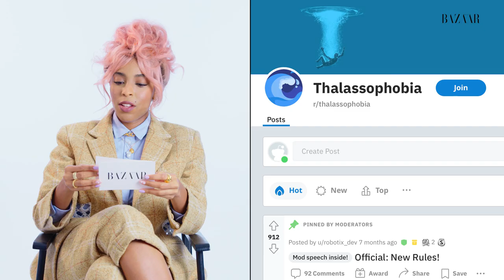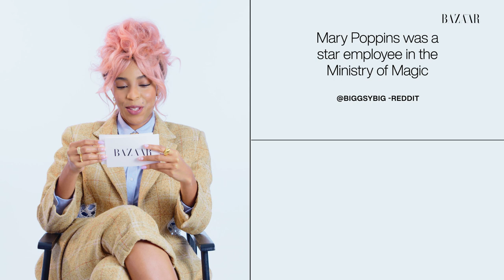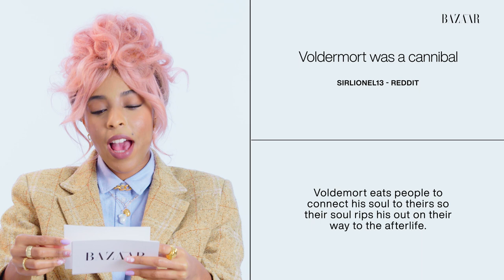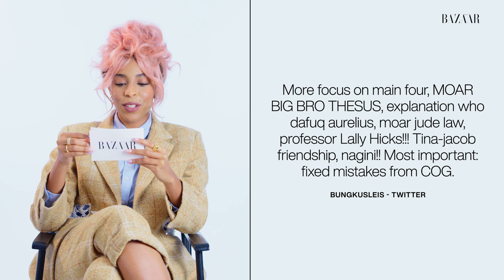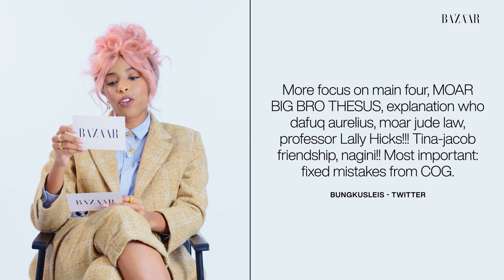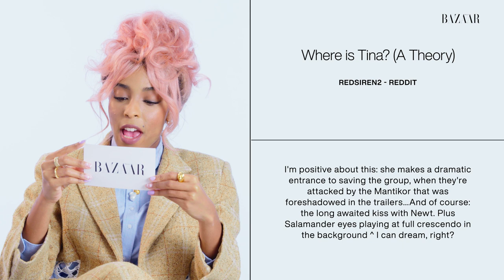Jessica Williams On 'Fantastic Beasts' & 'Harry Potter' Theories | For The Record | Harper's BAZAAR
Jessica Williams is starring in the new film 'Fantastic Beasts: The Secrets of Dumbledore’. She joins us to spill some tea, read the internet's juiciest theories, and talk about her experience filming as Professor Eulalie Hicks. As Jessica reads some of the many conspiracies surrounding 'Fantastic Beasts' and 'Harry Potter,' she is sure to give her professional opinion- * and she even may confirm and debunk some rumors about the upcoming film.* Be sure to follow along to see which Hogwarts House she is, her opinion on how Mary Poppins is involved with the Harry Potter universe, and playing a leading role in 'Fantastic Beasts.'

Credits
Director/Producer: Amanda DiMartino
Director of Photography: Ryan DeVita
Gaffer: Shaelyn McGovern
Editor: Chris Davies
Motion Designer: Curtis Mariano